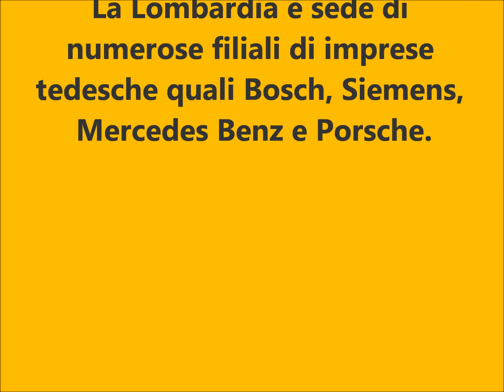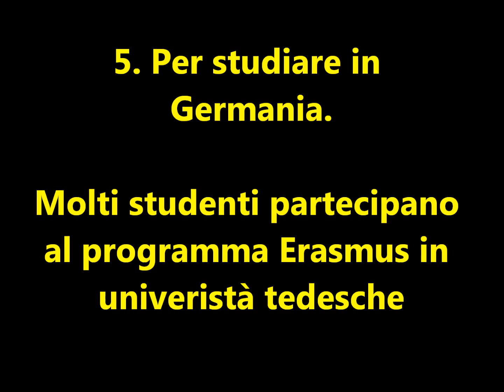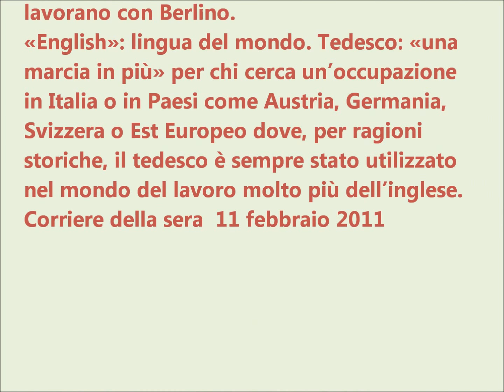Perchè studiare il tedesco.wmv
Dieci buone ragioni per studiare la lingua tedesca.
Video promozionale per le scuole medie.